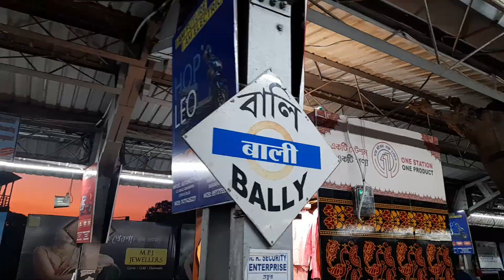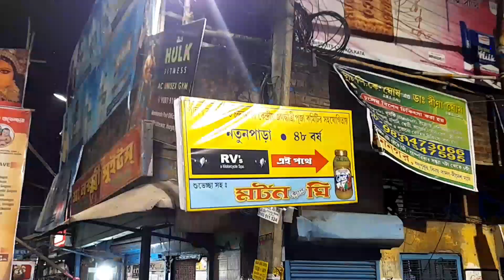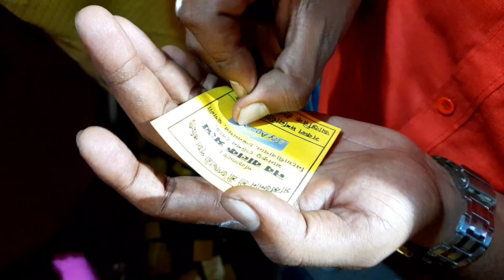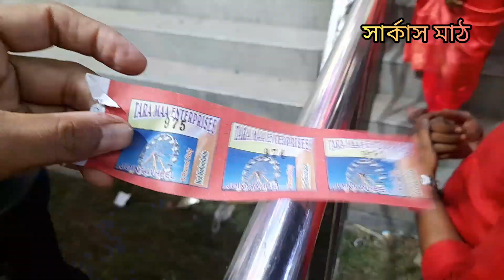Original রাজবাড়ি কেও হার মানাবে এই মন্ডপ ও আলোকসজ্জা। চন্দননগরের রাস্তায় জনজোয়ার।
বিয়ের তত্ত সাজানো জন্য যোগাযোগ করুন ।📞📞
For BA bari/ rice ceremany/ uponayan contact/whats app me.
Tottyo r class korano hoi
MAKE YOUR SPECIAL DAY MORE SPECIAL.
BOOK NOW.